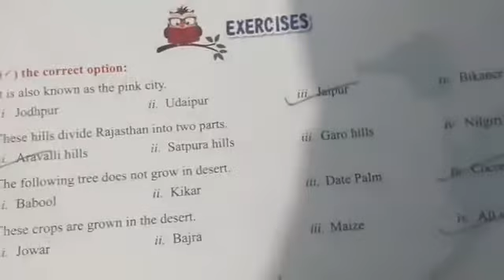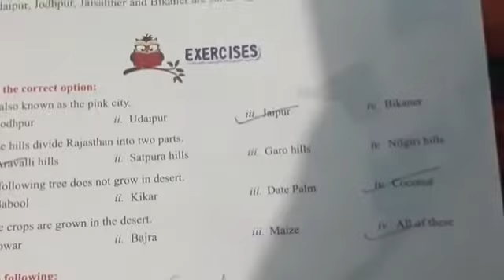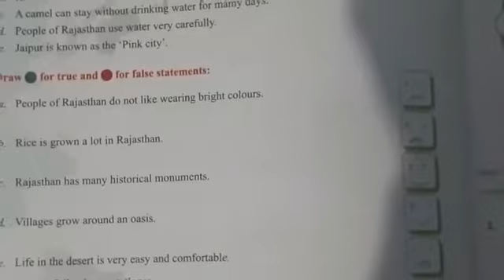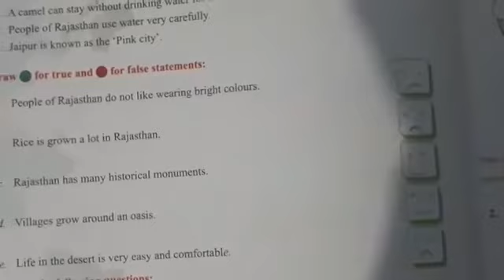Class 4 - Social Studies - Chapter 4 , Q&A